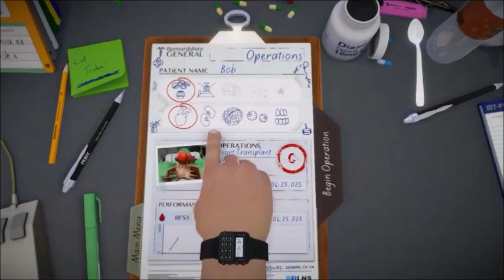surgeon simulator #7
Follow me on instragram: Blue Bear96